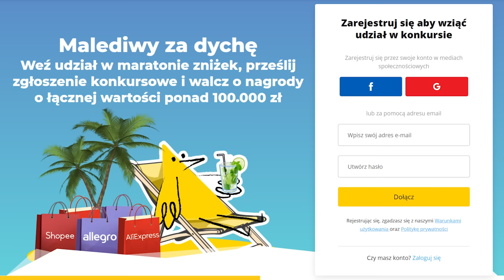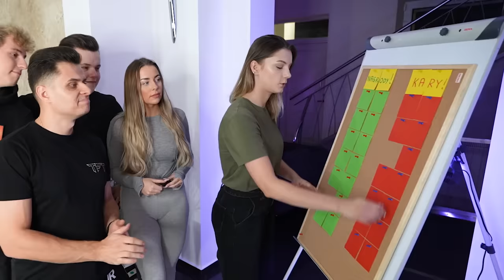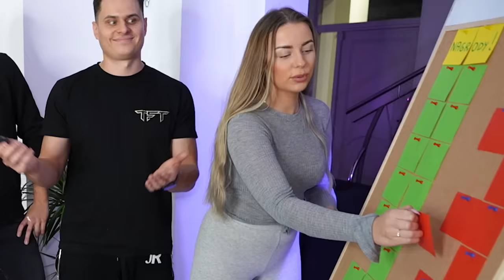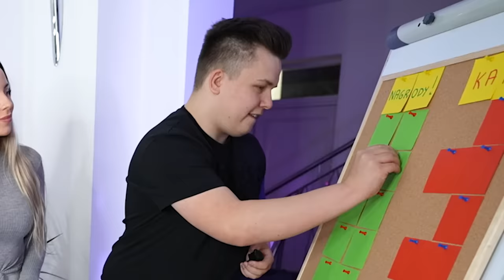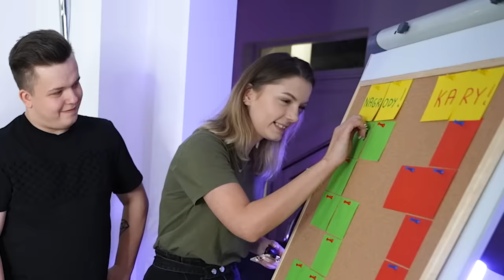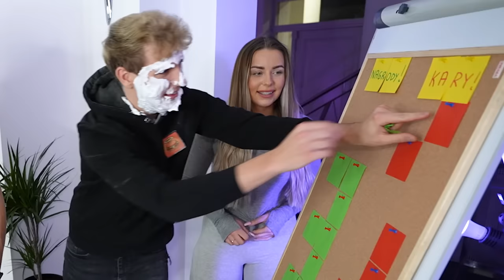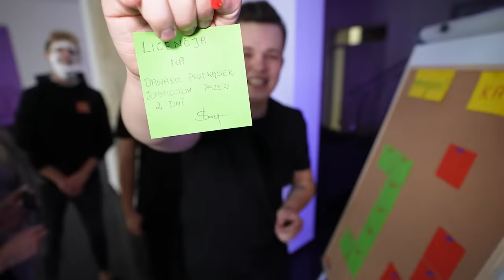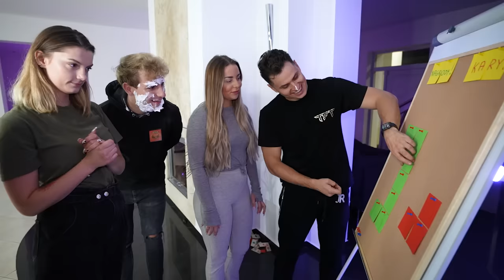NIE DOTKNIJ ZŁEJ PUŁAPKI NA MYSZY Challenge!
INSTAGRAMY :
📸 farellyoutube
📸 dzeejdzejka
📸 rogalik95
📸 pinki_jo
📸 jacob4yt